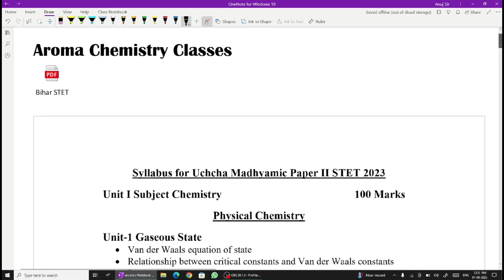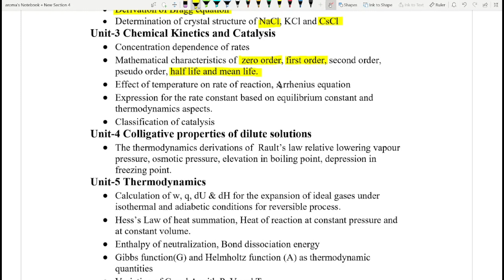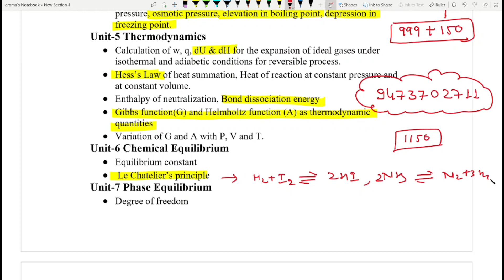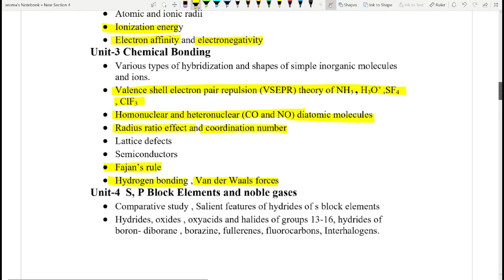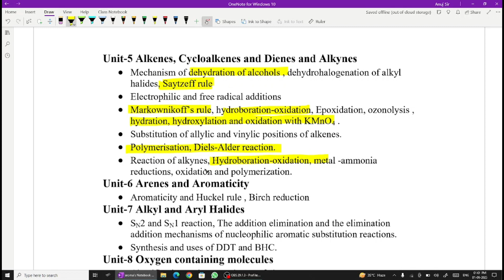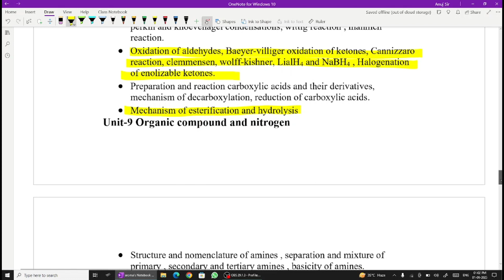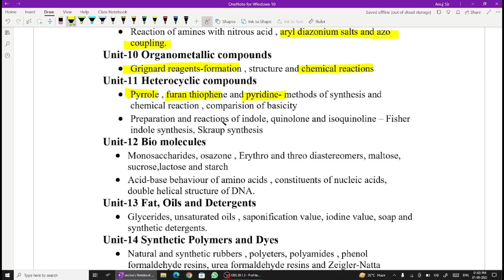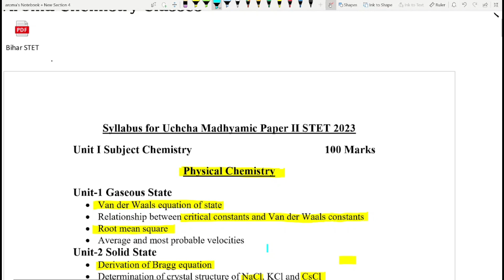Bihar STET chemistry syllabus || Bihar stet chemistry paper || bihar chemistry uchh madhyamik exam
Bihar STET chemistry || Bihar stet chemistry paper || bihar chemistry uchh madhyamik exam | STET

For Full study download app